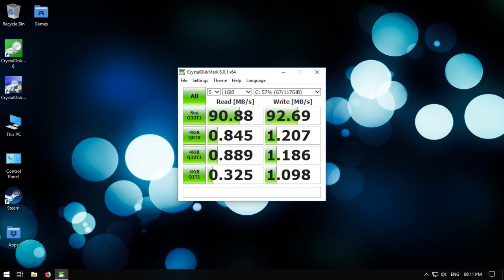Consistent Internal Hard Disk Ka Review (Hindi)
In this video I'll review the consistent 500GB internal hard disk in Hindi

Cost-Rs. 1,300(+Tax) at the time of buying